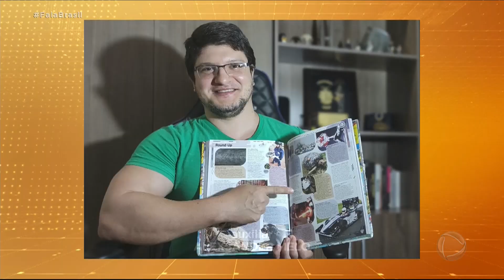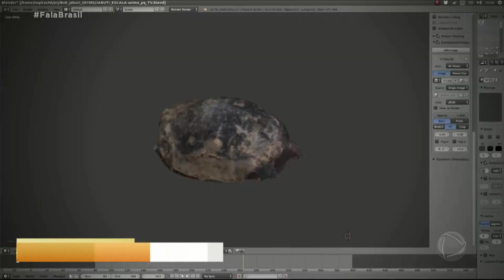Fêmea do jabuti ganha casco 3D e vai parar no livro dos recordes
Uma jabota, a fêmea do jabuti, vai entrar para o livro dos recordes de 2022 depois de ganhar um casco novo feito por uma impressora 3D. A Fred recebeu a "casa nova" depois de perder a estrutura em um incêndio florestal.